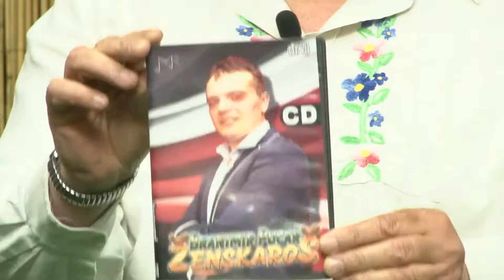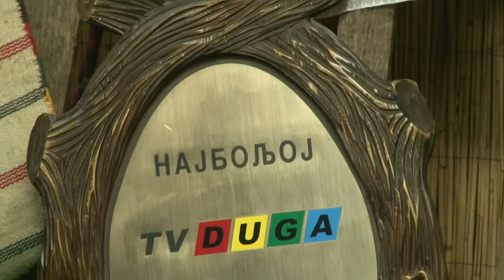Svrati u zavicaj – 226 emisija - 18.04.2022. – (Tv Duga Plus 2022)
TVDugaPlus NAJGLEDANIJA TELEVIZIJA SRPSKE DIJASPORE!Satelit : EUTELSAT 16AFrekvencija : 11262 MHZPolarizacija : HorizontalnaSymbol rate : 30000Modulacija : DVB-S2 8PSKZabranjeno svako kopiranje video i/ili audio snimaka i postavljanje na druge kanale!Music: Lyrics:  Arr:Video: TV Duga PlusGosti: Miljko Vitezović,Branimir Pucar i Jovan Joc
SVRATI U ZAVICAJ – Svakog ponedeljka od 20:30h uzivo iz studija Tv Duga Plus